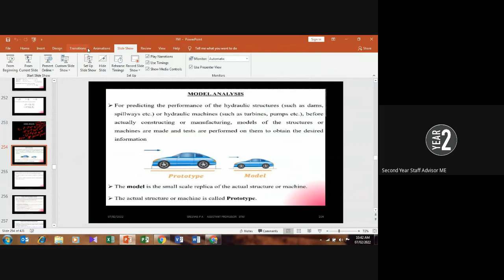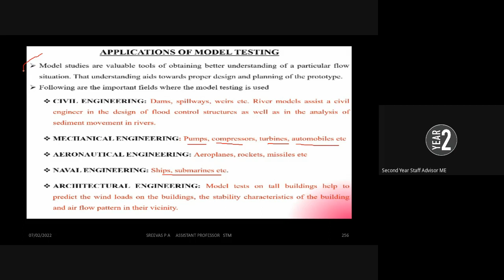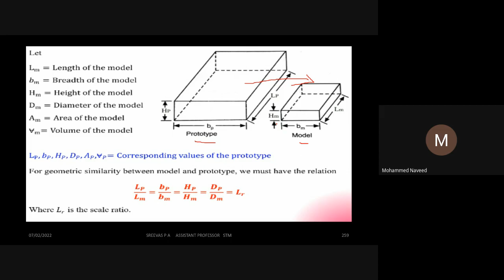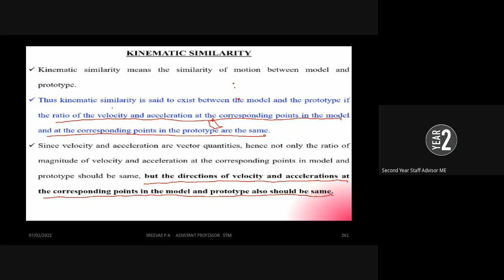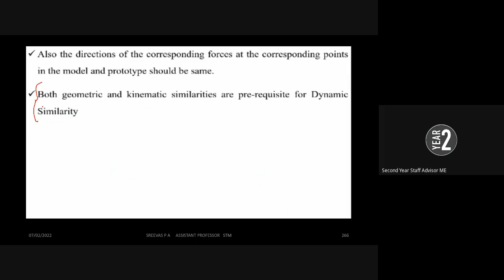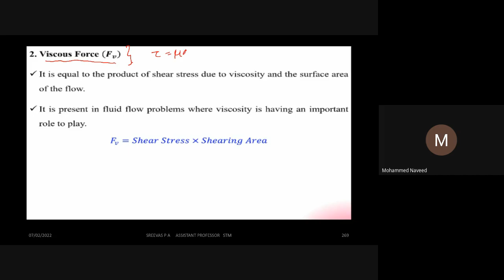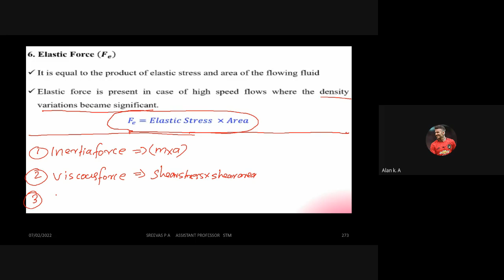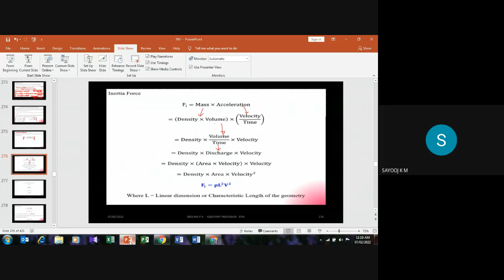STM_ME2_MET203_MODULE 5_PART 12_07-02-22.mp4